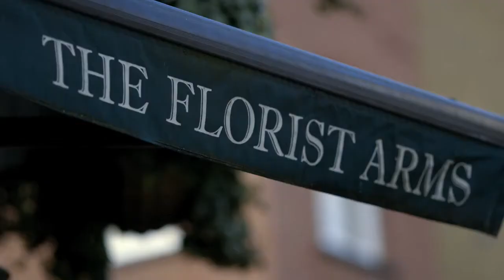The Florest Arms ~ Video Review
A program called 'East with Love' that showcases East London's cultural hotspots takes a look at The Florest Arms pub in Bethnal Green, London. The food looks good, and the beer even better, as they serve Rothaus on tap.